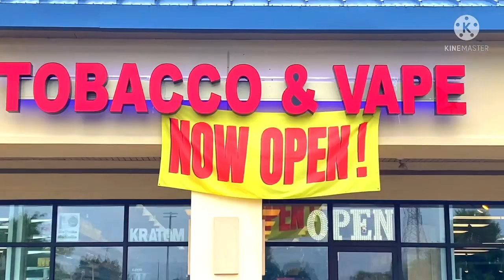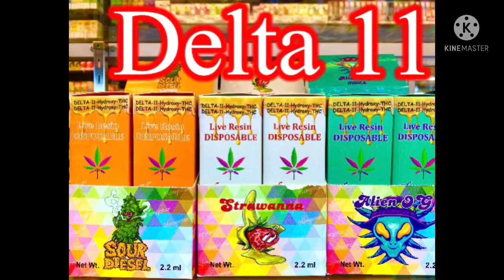Smoke shop in Kent next to Walmart